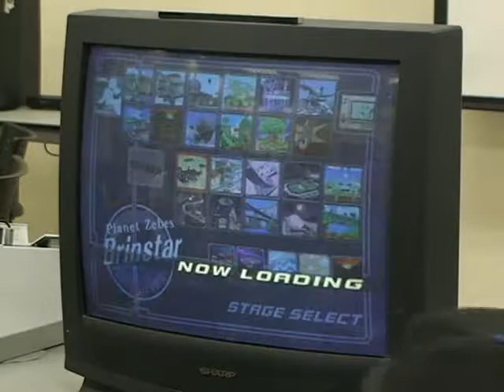FUSION SSBM Tourney Funes (Ganon) vs. Zhu (Fox) Match 2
Winner's Bracket Finals
Brian Funes (Ganon) vs. Zhu (Fox)
Match 2